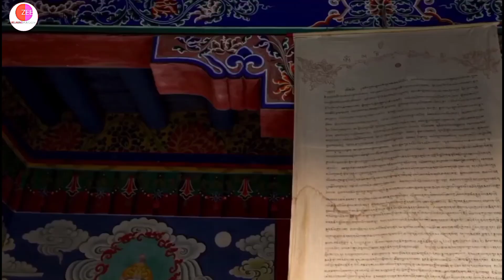Meditation for music Chris zabriskie The House Glows (With Almost nature music relaxing for Sleep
Good morning music for positive nature sounds good
relaxing Sleep Music for meditation music
Piano music relaxing 😌 tan man music video
📖Message from the composer and creator of Zee Relaxing Music Relaxation : " I am a composer from Norway and I started this channel with a simple vision : to create a place that you can visit whenever you want to sit down and relax . I compose music that can be labeled as for example : sleep music , calm music , yoga music , study music , peaceful music , beautiful music and relaxing music . I love to compose music and I put a lot of work into it .🔖